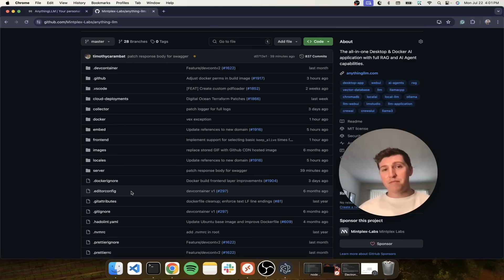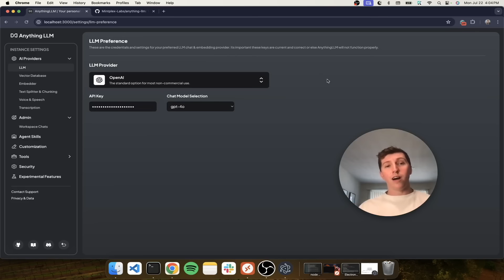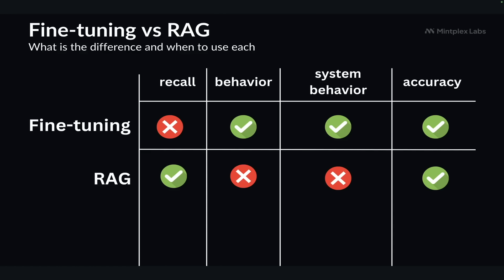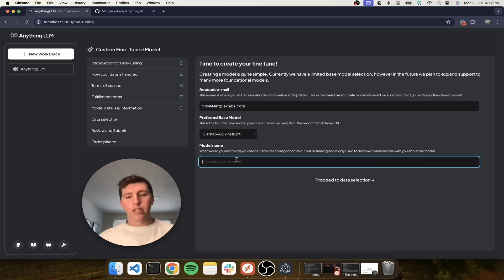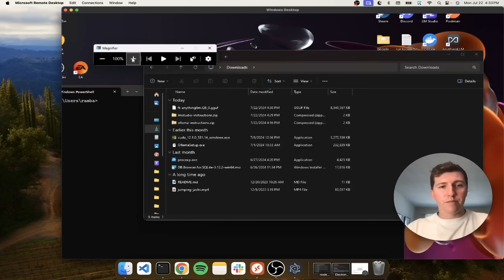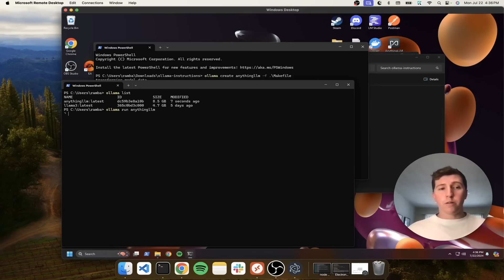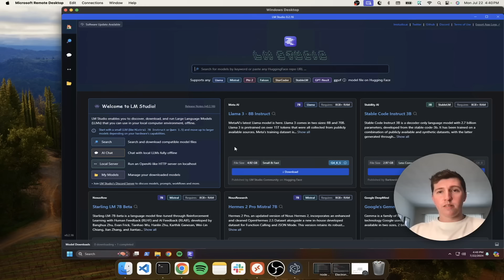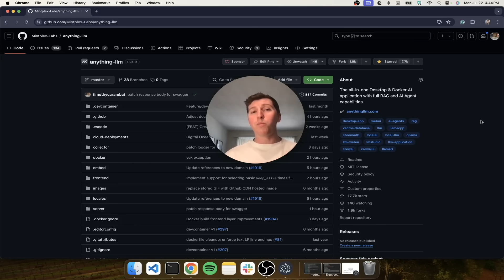Create fine-tuned models with NO-CODE for Ollama & LMStudio!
👋 Hey everyone,

Back with a new video highlighting a super cool feature that we just added into AnythingLLM where you can create a full fine-tuned model from your chats and documents and run that **locally** with Ollama and LMStudio - no privacy issues or vendor lock-in. At AnythingLLM we believe models trained from your data are your models - we don't gatekeep this technology or restrict you to a single provider.

**This is not a local service** If you want to fine-tune a model locally you can export your data directly from AnythingLLM and do this yourself.

Chapters
0:00 Introduction to no-code fine-tuning with AnythingLLM
0:25 Disclaimers and caveats
0:47 How to download AnythingLLM
1:27 no-code Fine-tuning overview
2:00 Who this video is for
2:37 Gathering good training data with RAG + AnythingLLM
3:44 Reviewing the dataset we will train on
5:28 Fine-tuning vs RAG for the everyday person
7:00 Ordering a fine-tune
8:04 Privacy & Data Handling
8:44 Selecting a base model
9:18 Uploading our dataset
10:32 What happens once you start
10:54 What you get once tuning is done
11:49 Loading our custom fine-tune into Ollama
15:38 Testing our new fine-tune out!
16:43 How to uninstall a custom fine-tune from Ollama
17:30 Loading our custom fine-tune into LMStudio
20:57 Conclusion and Thanks!